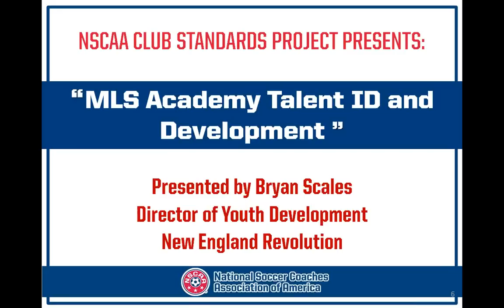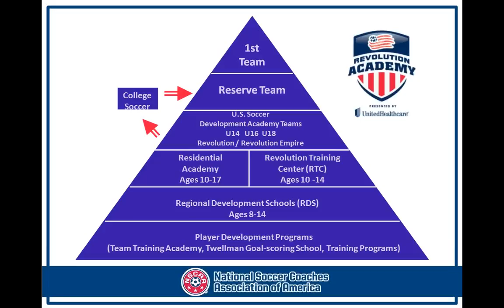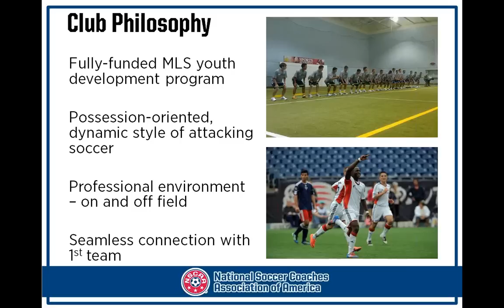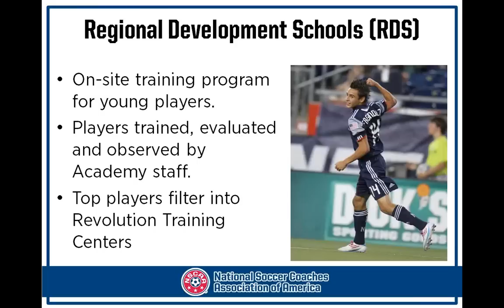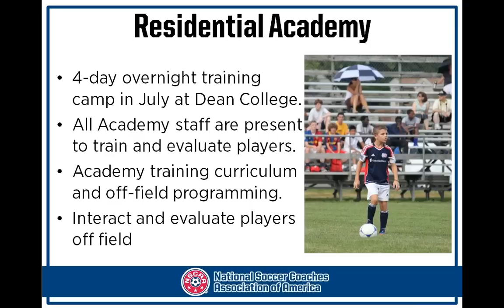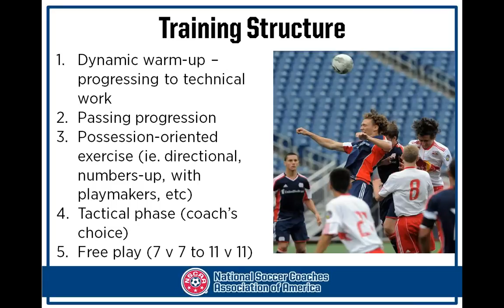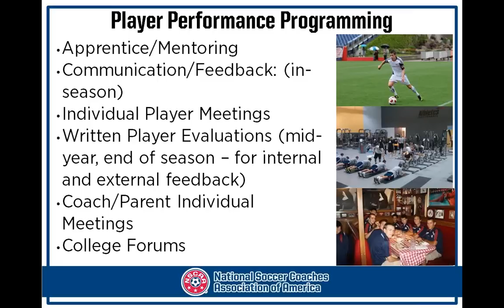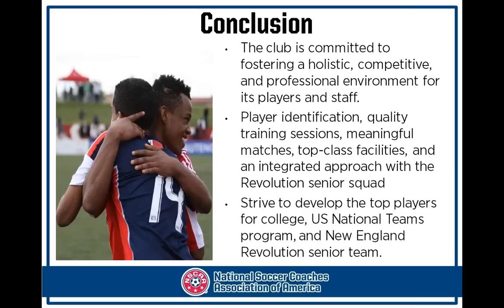NSCAA - MLS Academy Talent ID and Development (presented by Bryan Scales)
Bryan Scales presents - 'MLS Academy Talent ID and Development' - a webinar for the NSCAA Club Standards Project: a full listing